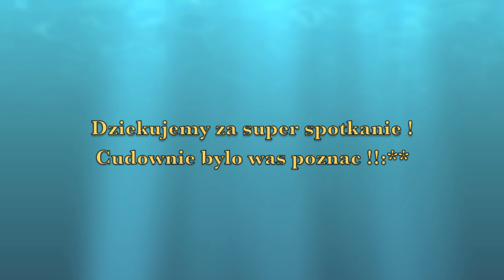THEOLESKAAA W LONDYNIE 2 - DZIEN Z DZIEWCZYNAMI - SPOTKANIE YOUTUBOWE !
Dni z naszego codziennego zycia !

*Bloopers
*Extras

♡ ZAJRZYJ DO MNIE :
♡ I N S T A G R A M @boogiesilver

♡ Napisz do mnie/ Send me mail:
PAULA RUDEK
SKR.17 UL. BACIECZKI 212
15-695 BIALYSTOK 35